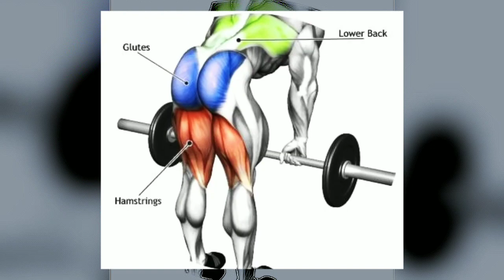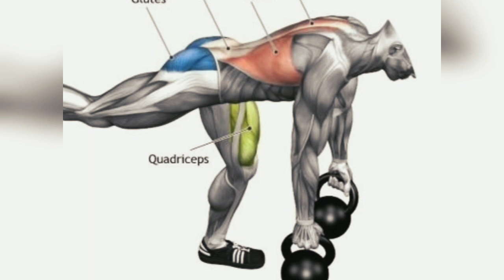DEADLIFT VARIACIONES MEJORES EJERCICIOS INCREÍBLES RESULTADOS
Ejercicios:

1. Romanian Deadlift 4 Series x 12 Reps
2. Single Leg Deadlifts
3. Split Leg Deadlift

 El peso muerto rumano (RDL)

Es un levantamiento tradicional
con barra que se utiliza para
desarrollar la fuerza de los
músculos de la cadena posterior,
incluidos los erectores de la
columna, el glúteo mayor,
los isquiotibiales y los aductores.
Cuando se hace correctamente,
el RDL es un ejercicio eficaz
que ayuda a fortalecer tanto
el núcleo como la parte inferior
del cuerpo con un solo
movimiento.